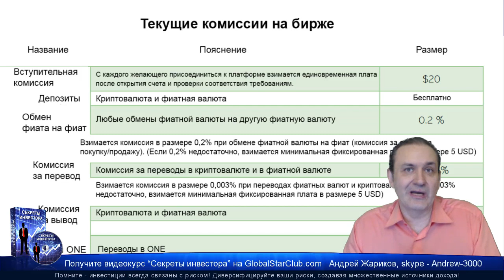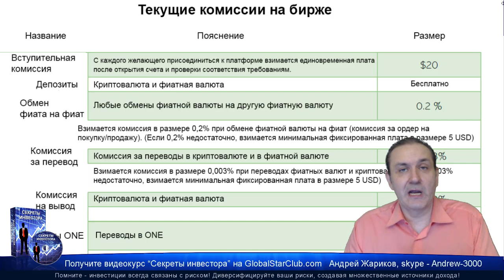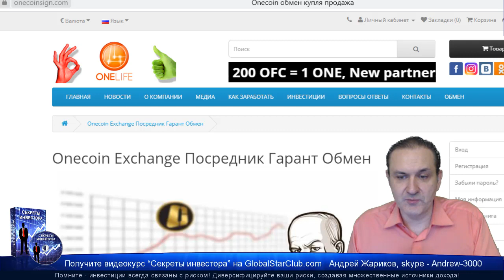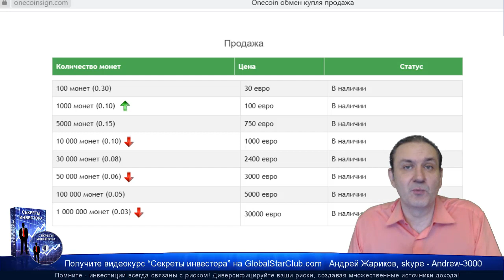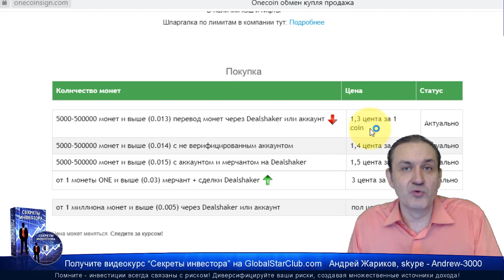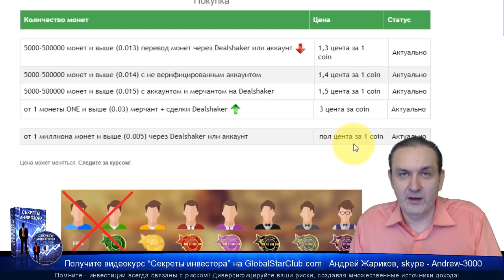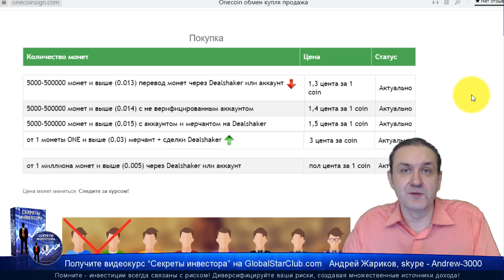Обмен OneCoin уже работает! Какой курс?